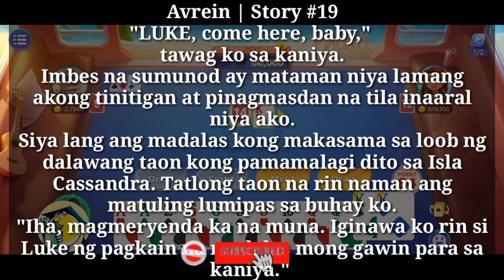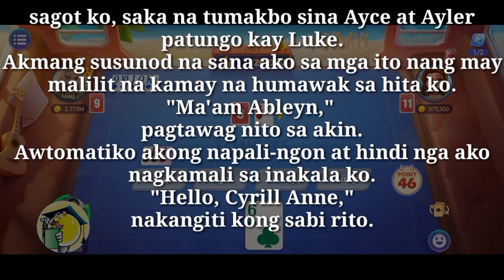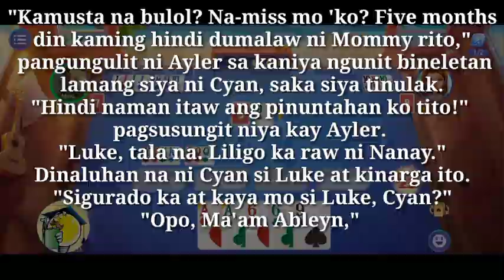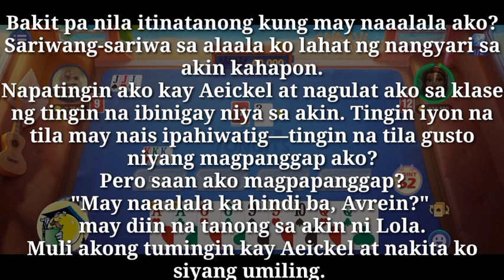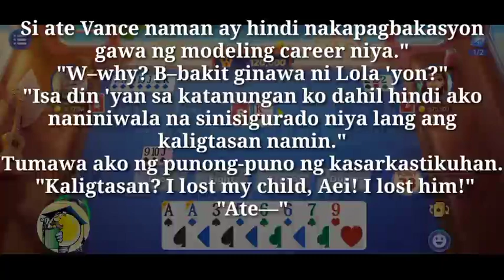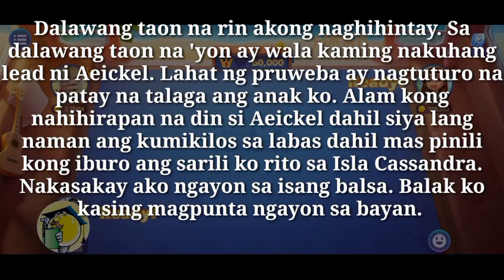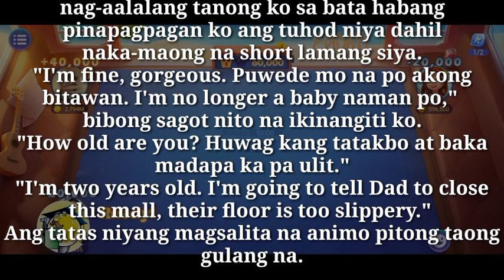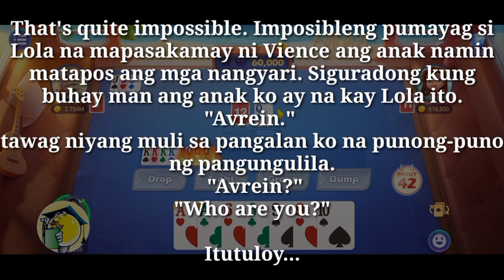Muling Pagtatagpo | Romance | Ep-19